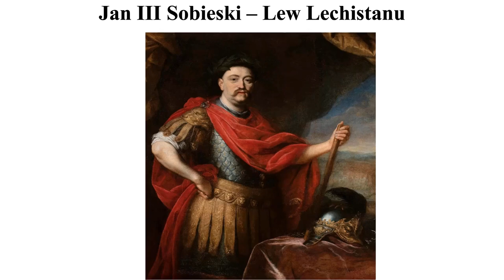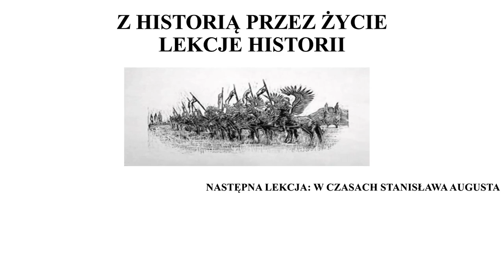Bitwa pod Wiedniem - Historia Klasa 4 - Z historią przez życie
Bitwa pod Wiedniem - Lekcja 20/Klasa 4 - Z historią przez życie. Podręcznik "Historia 4. Podróże w czasie", wyd. Gdańskie Wydawnictwo Oświatowe